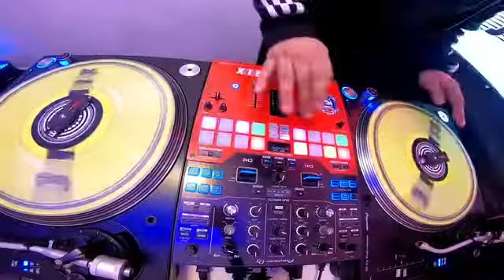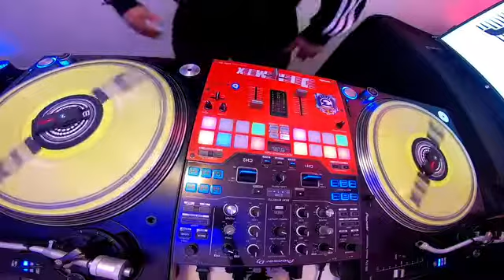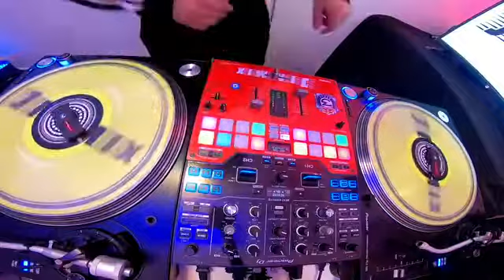flasblack DJ Waldir lima